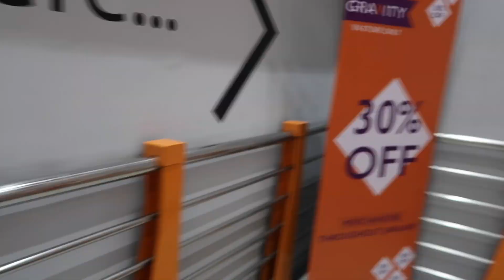SIENNA'S 2ND BIRTHDAY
My baby's turned two - how did that happen??!!! Time is going too quickly. I want to keep her my baby forever. But as I can't stop time instead I thought I would capture her special day, so here it is...

Hi, I'm Lauren and thanks for checking out my channel. I am a mum of two, originally from Belfast but now living in Kent with my hubby Andrew. I have also just launched my own business selling breastfeeding T-shirts I have designed, called the Milky Tee Company. I love all things beauty, fashion, hauls and baby names and I normally upload on a Wednesday.

Lauren xx